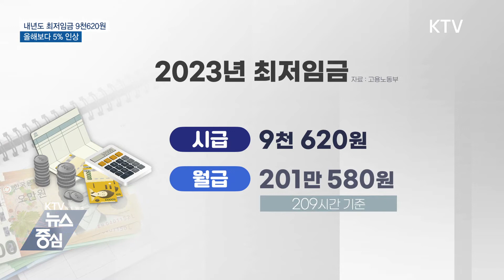내년도 최저임금 9천620원…올해보다 5% 인상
내년도
최저임금이
올해보다
5% 오른
9천620원으로
정해졌습니다.

법정 심의기한
마지막 날
막판 논의 끝에
표결을 거쳐
결정됐습니다.